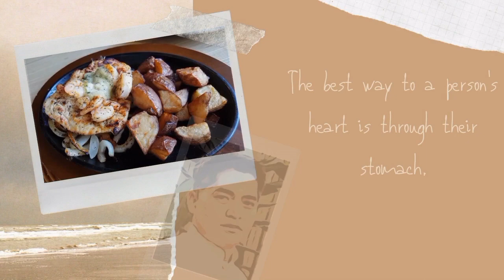ITO ANG PABORITONG PULUTAN STIR FRY PORK LIVER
STIR FRY PORK LIVER

1/2 kilo / 500g Pork liver
1 thumb size ginger
3 cloves garlic
1 Onion
chives
2 tbs. soy sauce
1 tbs. cooking wine
1 tbs. vinegar
1 tbs. sesame oil
1 tsp. ground pepper